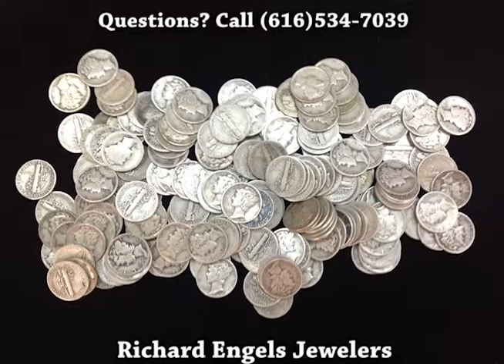Richard Engels Jewelers Coin Dealers Buyers Collectors (Grand Rapids, MI) Sell Your Coins!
Dennis Engels from Richard Engels Jewelers talks about a group of coins he recently bought from a customer. Richard Engels Jewelers buys and sells all gold coins, silver coins, and all other types of coins including key and rare dates in any condition and any quantity.